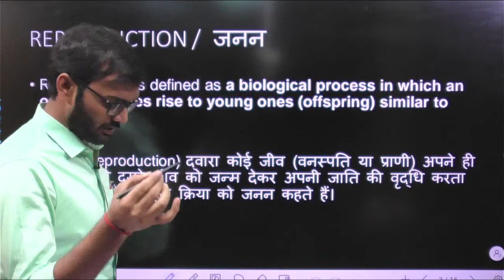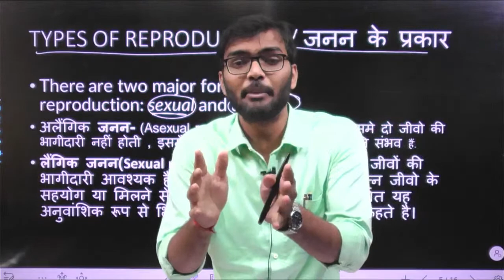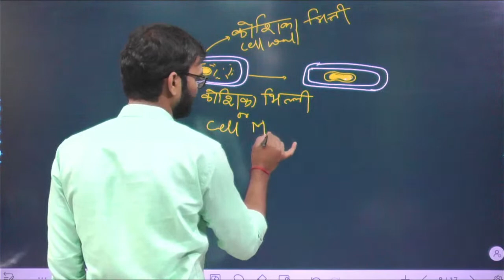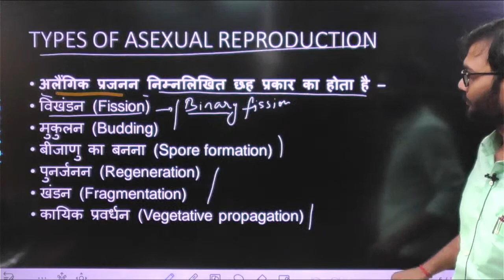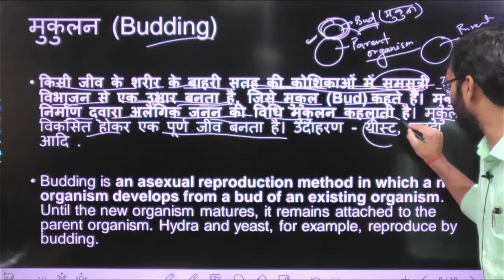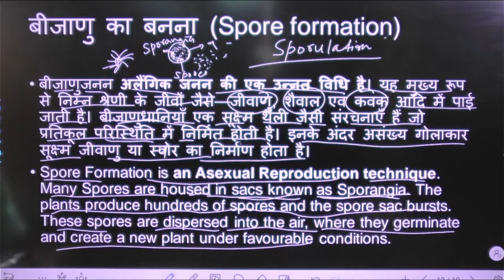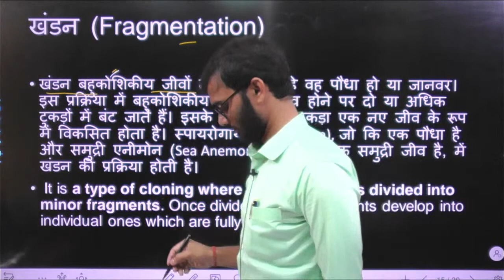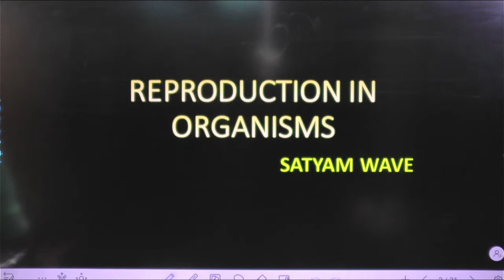BIOLOGY/REPRODUCTION IN ORGANISMS/BSEB 2023/FOCUSED AREAS FOR BOARDS/HINDI MEDIUM/BY VIJAY SIR